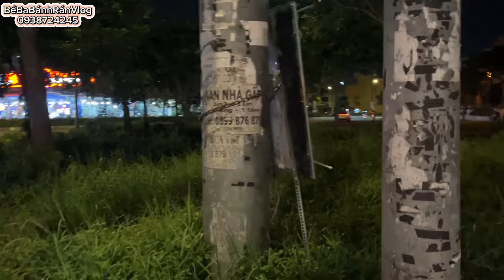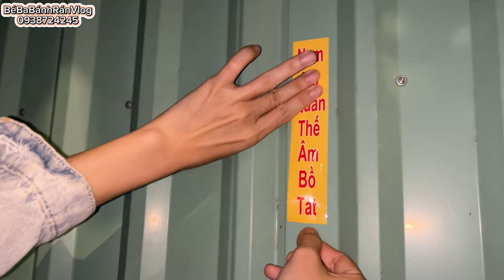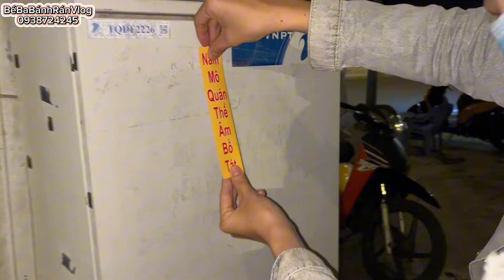🌈Một đêm Bố Thí Pháp ngoài đường của chị Chanel sẽ diễn ra như thế nào-Bé ba bánh rán vlog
Chúc cả nhà xem video vui vẻ đăng kí like chia sẻ nhé🥰🥰🥰
Fb:Bánh rán bé ba
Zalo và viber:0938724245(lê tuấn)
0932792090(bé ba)